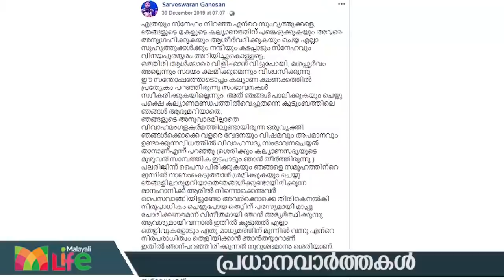കാണാം ഇന്നത്തെ പ്രധാന സിനിമാ വാര്‍ത്തകള്‍..! 09.01.20 | Film News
മഞ്ജുവാര്യര്‍ക്ക് പരിക്ക് ..!
മഹാലക്ഷ്മിയുടെ കല്ല്യാണവിവാദം..
ഷെയ്‌നെതിരെ നിര്‍മ്മാതാക്കള്‍..!
മികച്ച പ്രതികരണവുമായി ദര്‍ബാര്‍..!